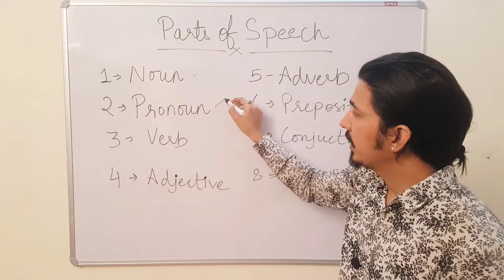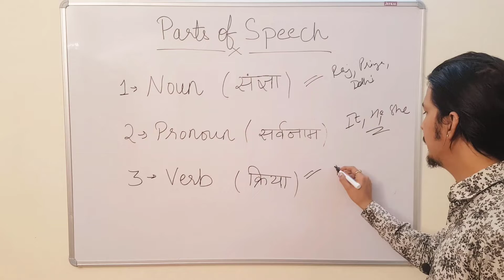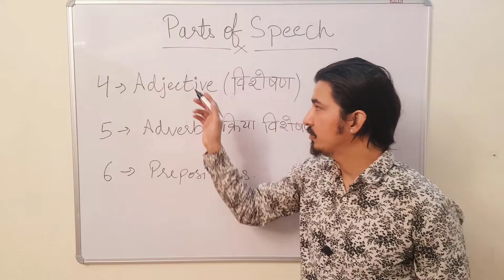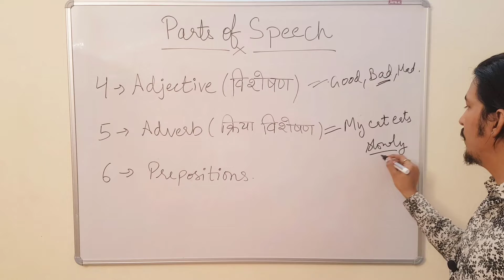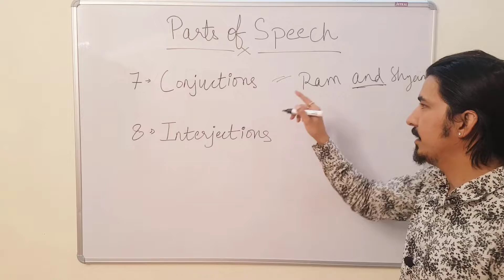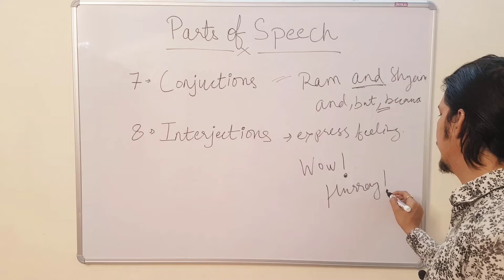PARTS OF SPEECH In English Grammar | Noun Pronoun Adjective Adverb Verb Preposition Conjunction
Group of words are used together in a specific manner to write or speak a sentence. Every single word in a sentence is given a name i.e. Noun, Pronoun, Verb, Adjective etc.

To understand the sequence of words so that the sentence delivers the correct message these words are categorized in 8 categories, which are called the “Parts of Speech”.

किसी भी वाक्य को लिखने व बोलने के लिए शब्दों के समूह का प्रयोग किया जाता है। वाक्य में प्रयोग इन सभी शब्दों को कोई न कोई नाम जरूर दिया जाता है, जैसे – संज्ञा, सर्वनाम, क्रिया, विशेषण आदि।

शब्दों के सही प्रयोग को समझने के लिए ही इन्हें 8 वर्गों में बाँटा गया है जिन्हें “शब्द भेद” Parts of Speech कहते हैं।

शब्दभेद
ਭਾਸ਼ਣ ਦੇ ਹਿੱਸੇ
বক্তৃতা অংশ
تقرير جا حصا
பேச்சு பாகங்கள்
ప్రసంగం యొక్క భాగాలు
സംസാരത്തിന്റെ ഭാഗങ്ങൾ
تقریر کے حصے
भाषणको अंशहरू
ભાષણ ના ભાગો
ବକ୍ତବ୍ୟର ଅଂଶ |
ବକ୍ତବ୍ୟର ଅଂଶ |
Mga bahagi ng pagsasalita